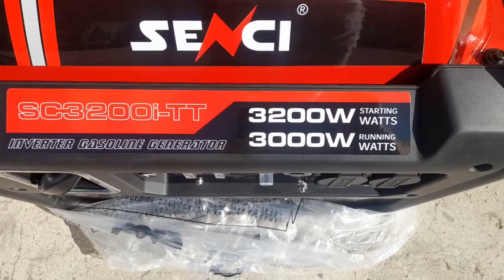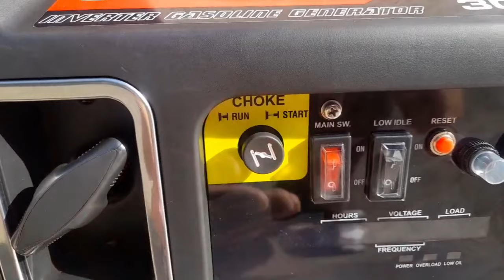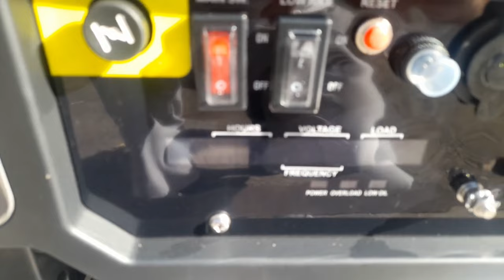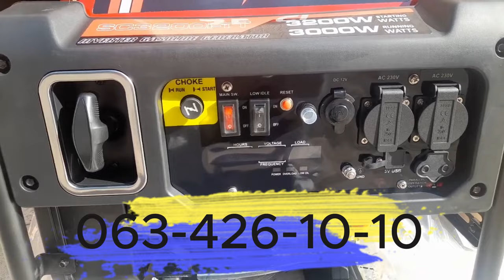Інверторний генератор Senci SC 3200 i TT - огляд моделі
Інверторний генератор Senci SC 3200 i TT - огляд моделі - По цені домовимось Даний товар можливо купити тут, вайбер - сразу отримайте спеціальную ціну! купити генератор Senci SC 3200 i TT можливо